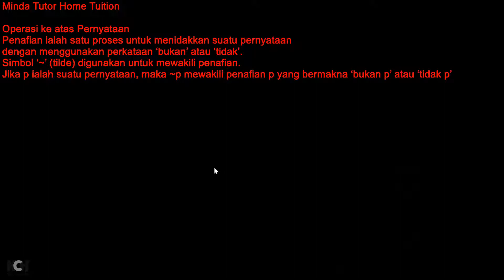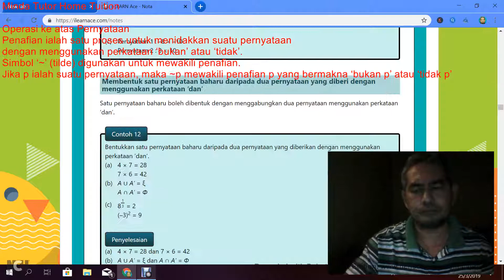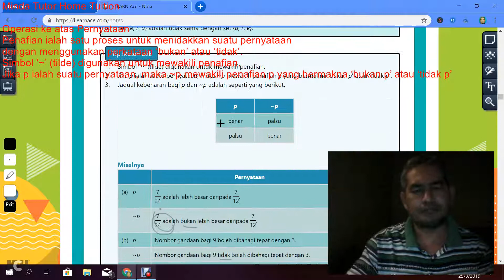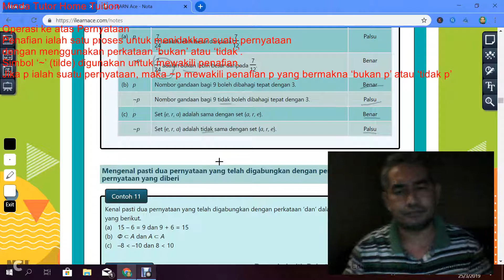Penaakulan Matematik [Siri 3] | Operasi ke atas Pernyataan: Penafian | Teknik Menjawab Kertas 2 KBAT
Penaakulan Matematik [Siri 2] | Operasi ke atas Pernyataan: Penafian | Teknik Menjawab Kertas 2 KBAT
-Suatu pernyataan benar boleh ditukar kepada pernyataan palsu atau sebaliknya dengan menggunakan perkataan ‘bukan’ atau ‘tidak’.
-Penafian ialah satu proses untuk menidakkan suatu pernyataan dengan menggunakan perkataan ‘bukan’ atau ‘tidak’.
-Penafian sesuatu pernyataan menukar pernyataan benar kepada palsu dan pernyataan palsu kepada benar.
-Simbol ‘~’ (tilde) digunakan untuk mewakili penafian.
-Jika p ialah suatu pernyataan, maka ~p mewakili penafian p yang bermakna ‘bukan p’ atau ‘tidak p’.

Perhatian: Nak Kelas Percuma Online ilearnace Sasbadi?

Kelas matematik menengah dan rendah berlansung setiap hari untuk persediaan ujian satu, peperiksaan pertengahan, ujian 2, peperiksaan akhir tahun dan peperiksaan UPSR, PT3, SPM.

Ibu-bapa dan pelajar boleh layari untuk makluman kelas.

Sila layari link di bawah untuk maklumat latih-tubi 200 000 soalan terpilih ilearnace dari guru-guru pakar subjek, penggubal soalan-soalan peperiksaan UPSR, PT3 dan SPM dan penerbit buku popular Sasbadi

Jom Fokus Zoom A+

Sila hubungi/whatsapp Cikgu Syam 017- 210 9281 untuk set soalan dan nota I-THINK.

Untuk koleksi video pengajaran matematik klik di bawah ya.